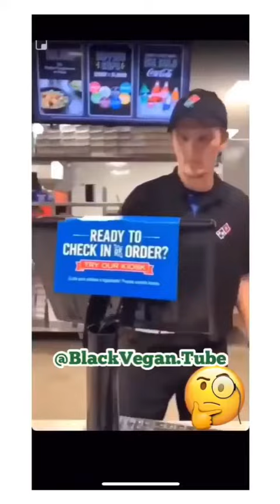Black woman goes off on worker for not washing her hands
The lady asked for some chicken wigs she saw the worker put her wings in a "dirty sink"and started to prepare her food she also stated that the woman did not wash her hands.